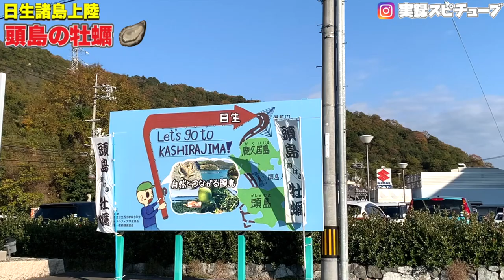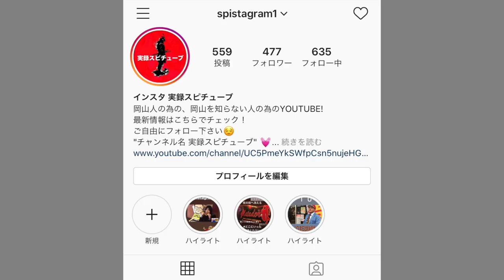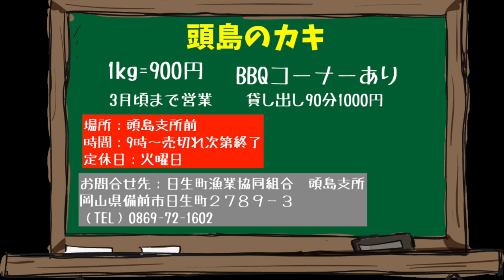岡山グルメ【頭島の牡蠣 】穴場スポットで牡蠣を買って普通に頂くプラン！《備前市日生町》